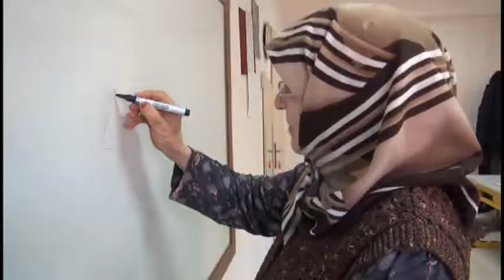Okuma yazma seferberliğine kadınlardan yoğun ilgi